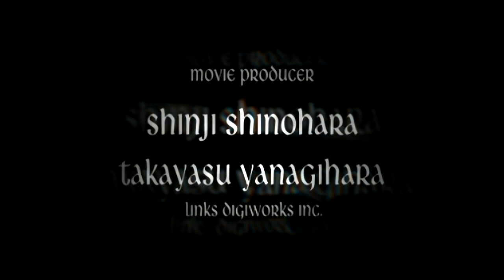jogo de emo! | Devil May Cry 3 #1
◈ Canal Principal: Sobre Jogos